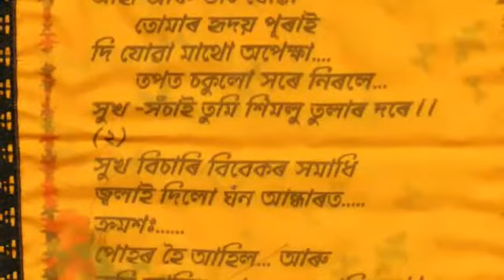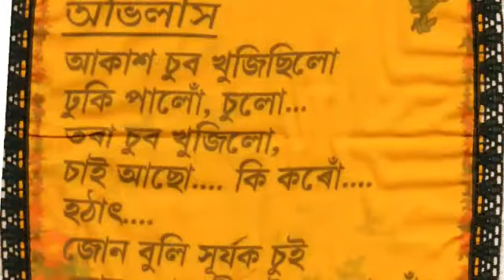Poems written on handkerchief (ৰুমালত কবিতা)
Video from Hridoy Borpujari